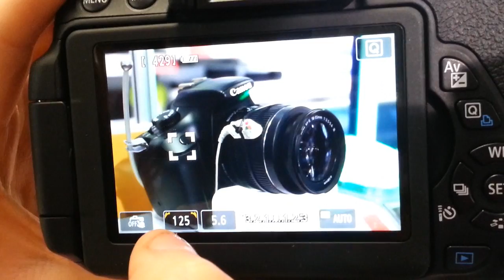Nikon D5200 vs Canon 650D (Rebel T4i)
Nikon D5200 v Canon Rebel T4i (650D). A comparison of the Nikon D5200 vs the Canon 650D looking at specs including megapixels, ISO Range, touch screen, continuous shooting, Full 1080p HD video, Wireless WU-1a adapter and price.

Superseding the Nikon D5100 the Nikon D5200 is the new entry level DX-format DSLR camera that offers a 24.1 Megapixel sensor, full 1080p video capability and a 39 point auto-focus system.

The Canon 650D, the first DSLR with touch screen functionality offers an 18.0 Megapixel sensor, a Built-in focus motor and 9 cross-type auto focus points.